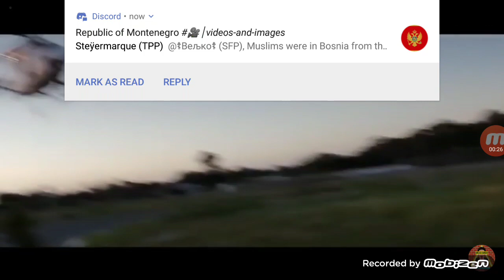Starovaltia and PCP vs Bats and 4th Brigade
Credits

Meme Template